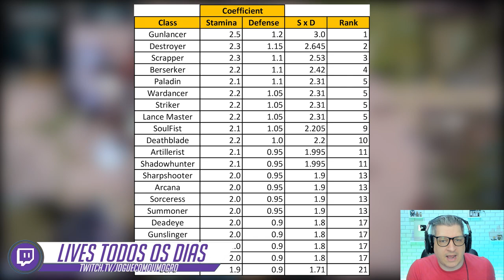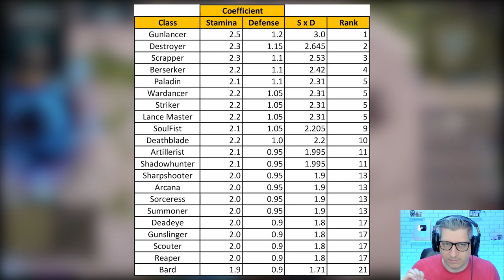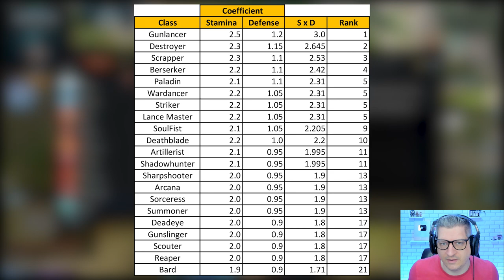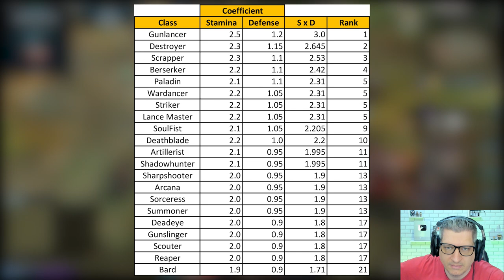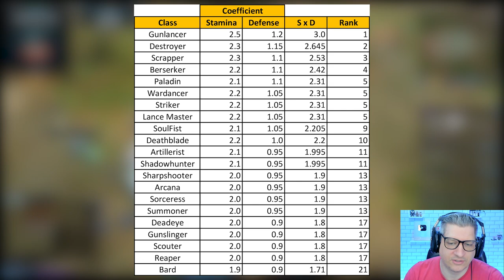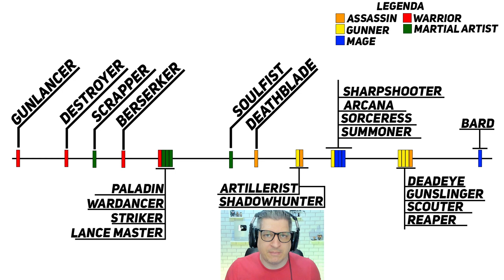QUÃO TANK SÃO OS PERSONAGENS DE LOST ARK! | LOST ARK 2022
Vídeo com o Ogro trazendo em números quão tank as classes de Lost Ark são!
Será que personagens aparentemente frágeis são tão frágeis assim?